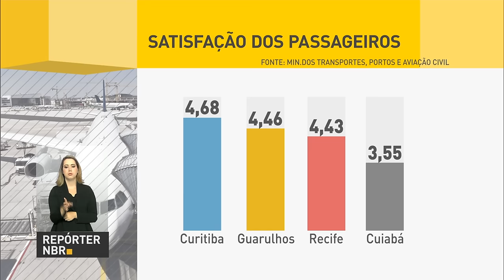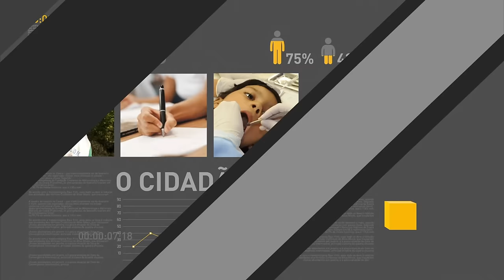Presidente Michel Temer se reúne com prefeito eleito de São Paulo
REPÓRTER NBR 16H - 25.10.16: Nesta terça-feira (25), o presidente Michel Temer recebeu o prefeito eleito de São Paulo, João Dória Júnior. Na reunião, foram abordados temas como mobilidade urbana e habitação popular. E mais: governo determinou vistoria em locais atingidos pela tragédia ambiental de Mariana, após rompimento de barragem da empresa Samarco. Confira também: pesquisa do Ministério dos Transportes mostra que aeroportos brasileiros tem aprovação de 89% dos passageiros.